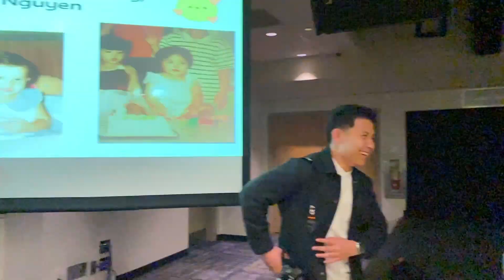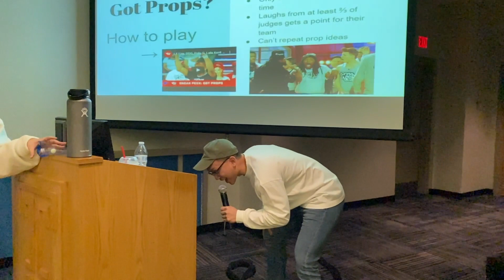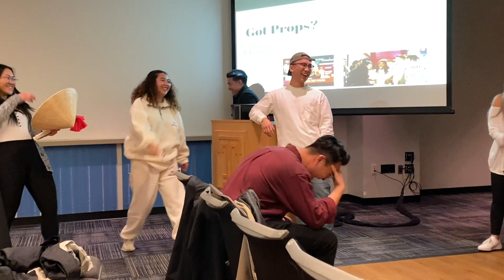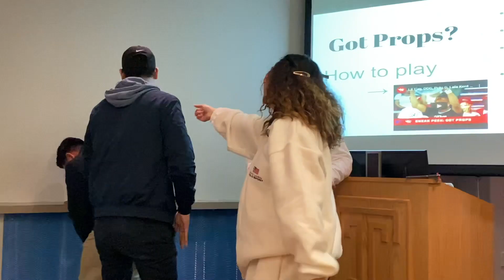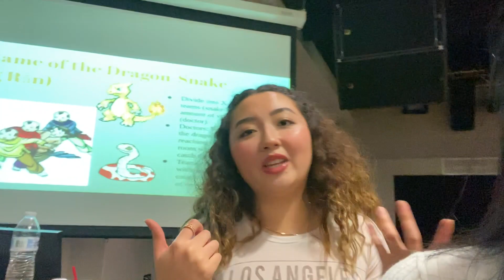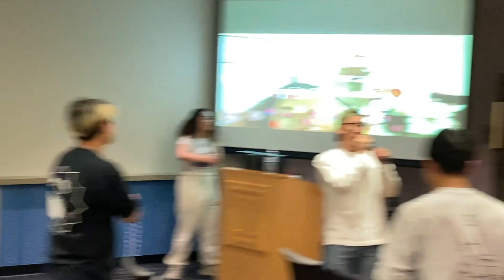Fourth Spring GBM Highlights 2020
What better way to start spring break then with VSA?

In today GBM we introduced some new interns: Brian Luu, Michelle Trinh, Kimmy Nguyen, Angela Pham, Hieu Dang, and Amy Nghe!

We played a few games:
1. We're Strangers But Not Really
- Everyone get into one big circle
The objective of the game is to be the last one standing!
If you identify with the questions / statements that are said, keep standing.
If you do not identify with the question you must sit down.
The last member in each family that stays standing wins!

2. Got Props?
- Every team gets 5 minutes to brainstorm prop ideas
One minute on the clock for all team the present their ideas
Only one team will present at a time
Laughs from at least ⅔ of judges gets a point for their team
Can’t repeat prop ideas

3. The Game of the Dragon-Snake  (Rồng Rắn)
- Divide into X amount of teams (snake/dragon) & X amount of volunteers (doctor).
Doctors: Will try to block the dragon/snake from reaching the other side of the room while also trying to catch the tail (last person)
Teams: Get across the room without having your tail caught in the fastest amount of time.